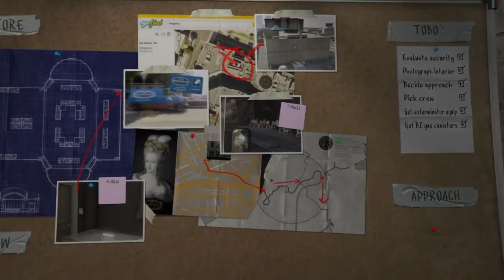STRANGERS & FREAKS MISSIONS GTA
GTA V STORY